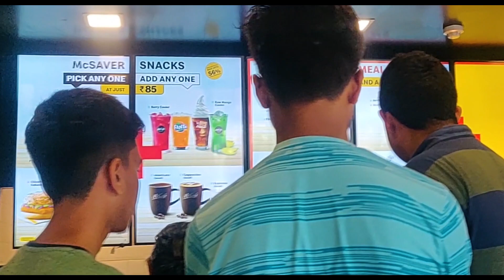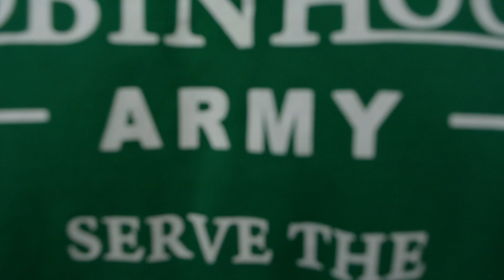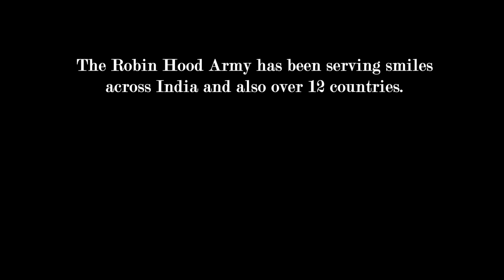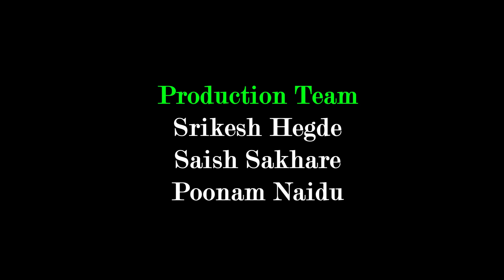ANNAPOORNA: Abundance and Scarcity | A documentary film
"ANNAPOORNA: Abundance and Scarcity" is a documentary film made for the subject of "Understanding Cinema"
This film was conceived in an effort to empathise and really understand the food scarcity issue that plagues the underprivileged.